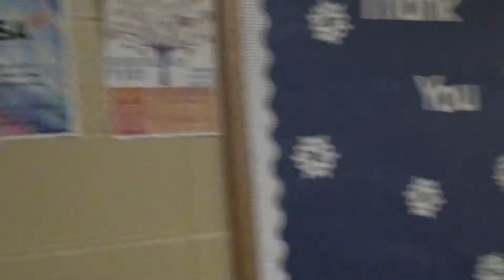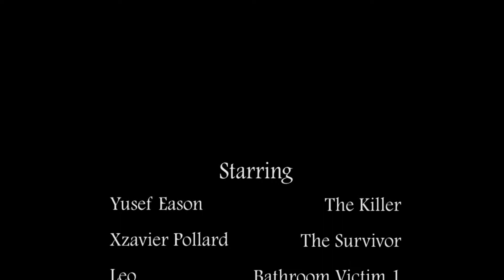Backstabber (2017) Ryan A Bryant Short Film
For your viewing pleasure, hope you enjoy!!!

Be careful who you turn your back on...

Directed and Edited by Ryan A Bryant
Starring Yusef Eason, Xzavier Pollard, Leo, Wali, Jatavius Vazquez, Hakeem Bray, and Ahmaad Mack as the Hotshot